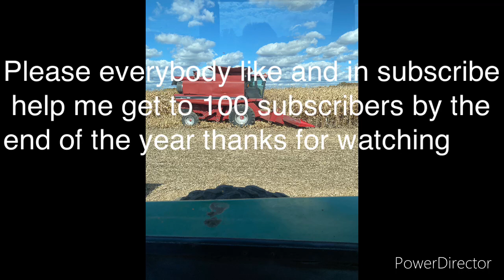The chisel plow makes a come back after a decade